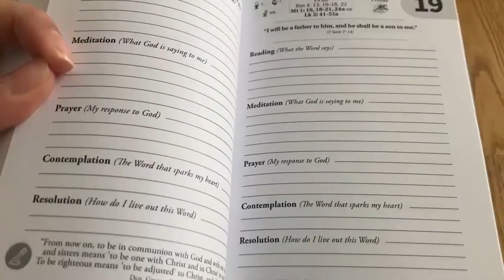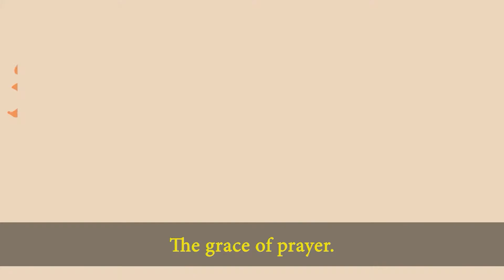Lectio Divina in English Sunday 09/12/2021